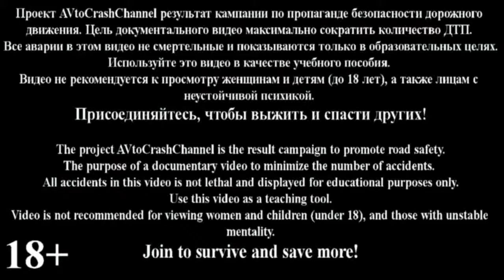Auto Crash. Rus